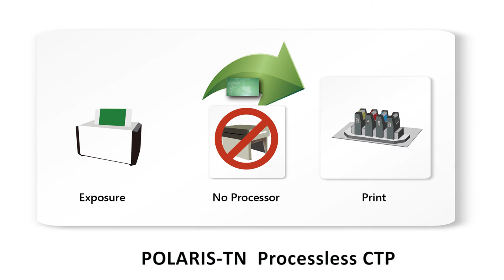INNO-TN (Processless CTP)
INNO-TN is a processless thermal CTP plate which does not need processor.
INNO-TN is a negative working plate with high image contrast.
It is cable of 240 LPI and appropriate for a wide range of high quality printing applications.
It can be exposed on any standard thermal CTP setter.

It gives you superb quality, consistency and productivity in plate production for all types of commercial print.
INNO-TN allows you to be responsible for precious natural environment without sacrificing quality as it removes the need for chemicals.
INNO-TN also eliminates the need of water for post-rinse allowing you to save a valuable natural resource.
With INNO-TN, you can save the cost of purchasing unnecessary equipment as well as save the operating energy, maintenance costs and chemical costs.

INNO-TN also gives you flexibility of your working space since you do not need the additional floor space that a processor takes up or any plumbing or electrical setup.

-“Super Hydrophilic Technology" on Al substrate
-Predictable and consistent quality
-High speed, trouble-free and environmentally friendly plate
-UV ink print  without post baking
-Guarantees the widest latitude on press without compromising performance
-Exposed on any standard thermal CTP setter